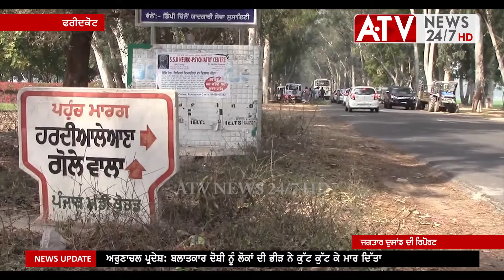अस्थियां लेजा रहे परिवार का हुआ दर्दनाक हादसा - करीब 10 गंभीर जख्मी | ATV NEWS 24/7